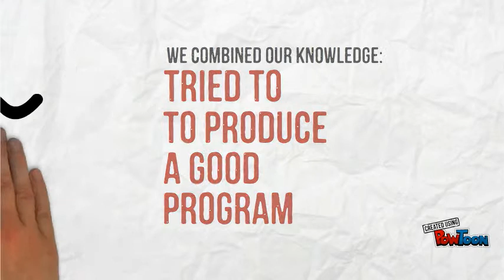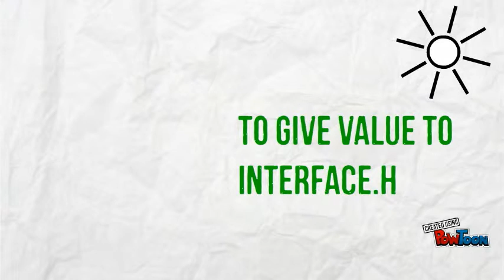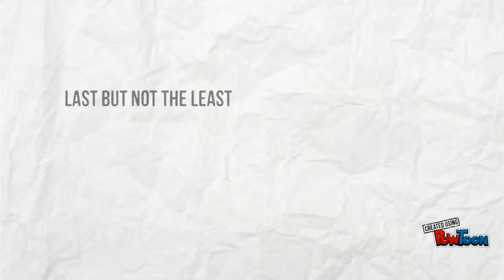CSC 1100 C++ PROJECT FINAL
IT IS AN ASSIGNMENT PROJECT WORK.-- Created using PowToon -- Free sign up -- Create animated videos and animated presentations for free.  PowToon is a free tool that allows you to develop cool animated clips and animated presentations for your website, office meeting, sales pitch, nonprofit fundraiser, product launch, video resume, or anything else you could use an animated explainer video. PowToon's animation templates help you create animated presentations and animated explainer videos from scratch.  Anyone can produce awesome animations quickly with PowToon, without the cost or hassle other professional animation services require.